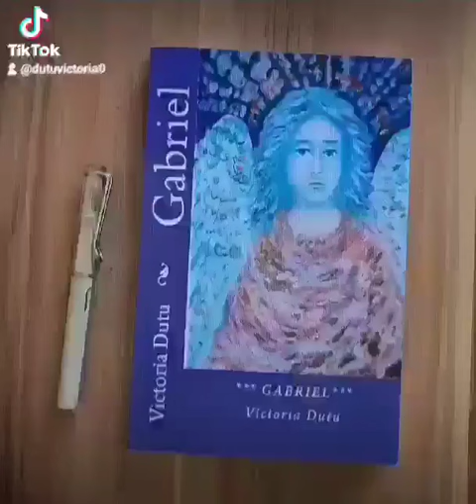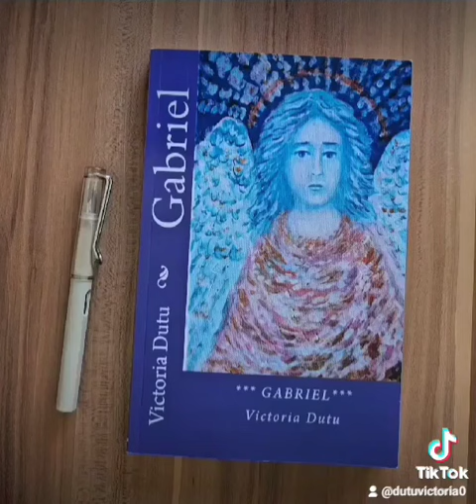My novel Gabriel